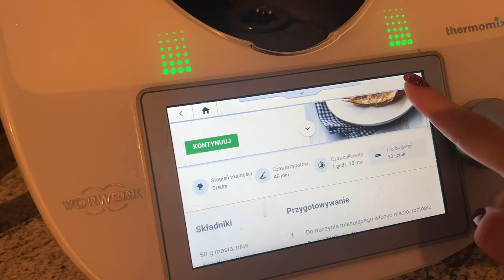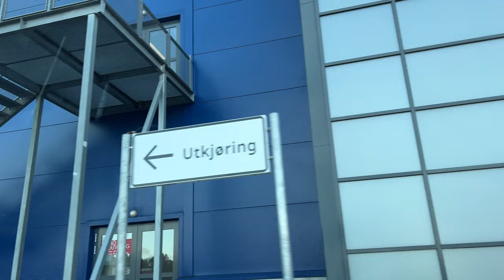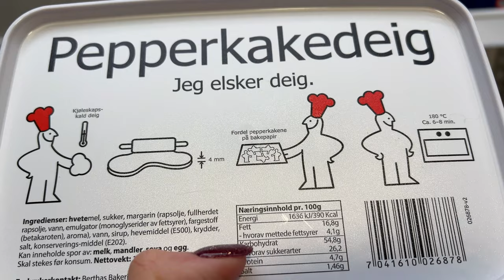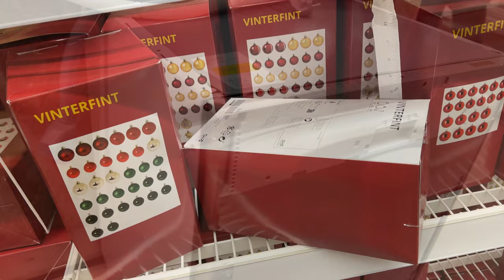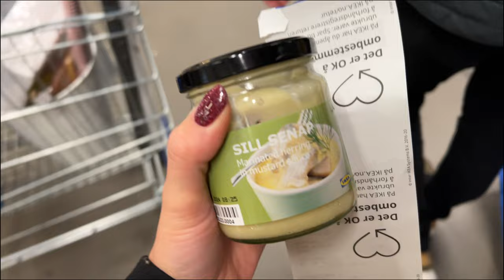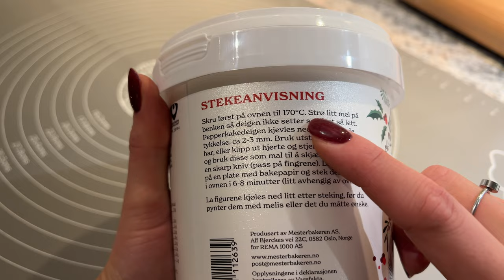VLOGMAS 2023 #3 || ZAKUPY W IKEA || PORÓWNUJEMY GOTOWE MASY PIERIKOWE || KOMPLET Z SHEIN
Hej na kanale! Dziś sprawdzamy gotowe masy piernikowe z IKEA oraz norweskiej sieci sklepów Rema1000. Czy jest różnica w smaku? Tego dowiecie się oglądając film do końca. Zapraszamy!